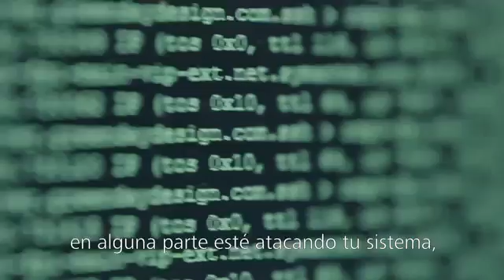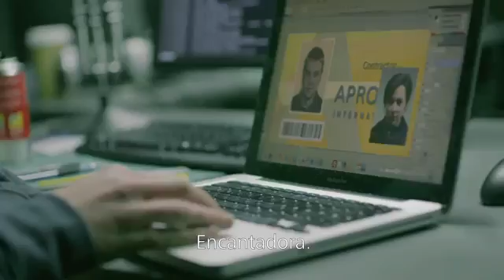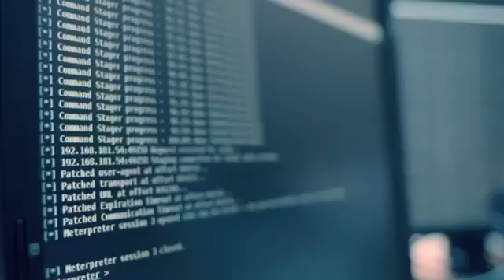Español Cyber Security Evolved - Hackers tras grandes empresas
Este vídeo es propiedad y producción de Deloitte a mano de Symantec

Bloggin Red - ¡Innovación diaria!.-